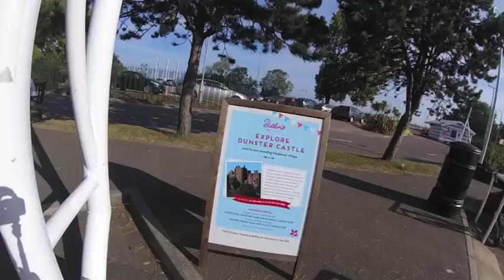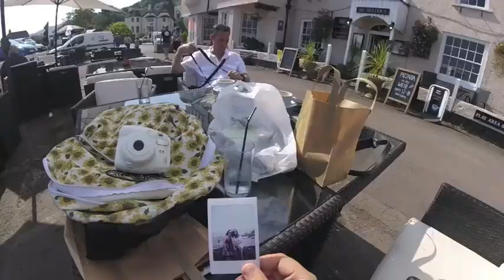Exploring Minehead- GoPro adventures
Exploring Minehead and Exmoor national park!♡
Below are links to places we visited:

(I DO NOT claim copyright on the music used in this video.